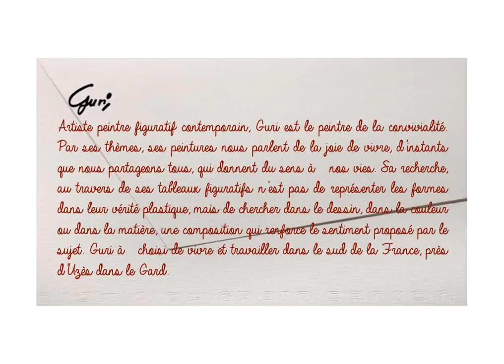Gury : Peintre figuratif contemporain